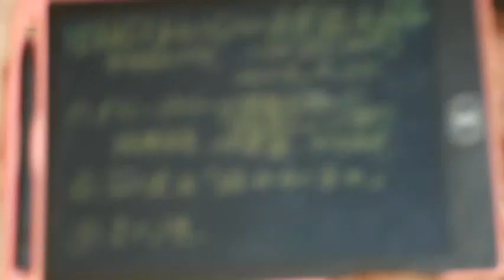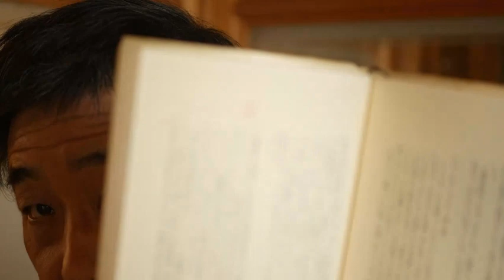『タクシードライバーの推理日誌１１（1999）渡瀬恒彦、伊藤蘭、火野正平。石川達三「流れゆく日々。岸田総理は経済より夫婦愛を説けば身の丈なのに。』婚難救助のための見聞録706（他合計1005）